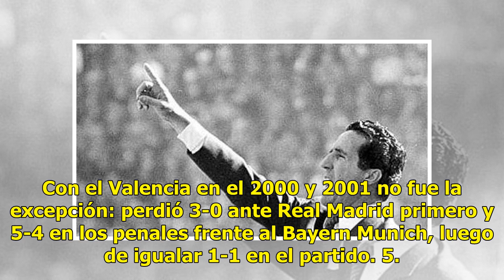Pochettino es el sexto entrenador argentino en llegar a la final de la Champions League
Mauricio Pochettino hizo historia al clasificarse con el Tottenham de Inglaterra a la gran final de la Champions League, donde lo espera el Liverpool de Jurgen Klopp. Ambos equipos ingleses remontaron resultados adversos y se metieron en el partido definitorio. En esta lista, repasamos los anteceden...